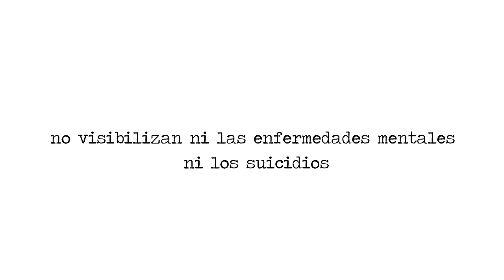Teaser No Es Lo Que Te Cuentan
"No es lo que te cuentan" es un proyecto colaborativo en el que el alumnado de Cultura del Diseño, reflexiona acerca de la invisibilización de los problemas de salud mental en los medios de comunicación.
Mientras cada día se suicidan en España 10 personas, las enfermedades mentales siguen siendo un tema tabú. Este trabajo cuestiona si el no hablar de ello es bueno, o si por el contrario fomenta un mayor aislamiento en quienes lo sufren. El mayor reto para este grupo de diseñadores gráficos ha sido plantearse y llegar a un consenso en cuanto al tono y la estética apropiados para abordar un tema tan complejo.